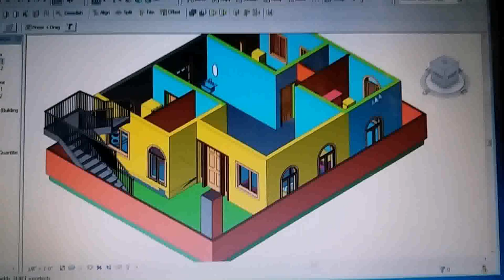Buy Car NY 5% DP